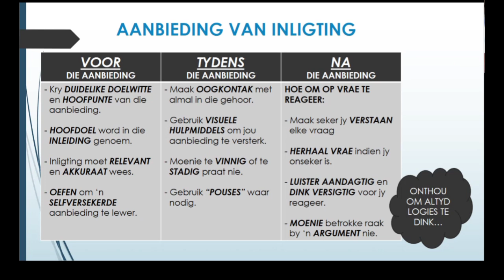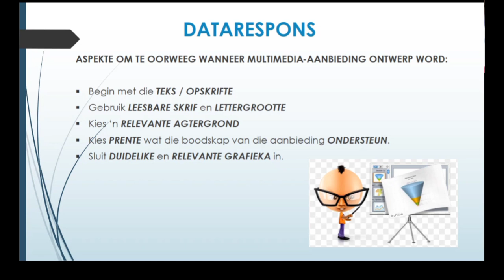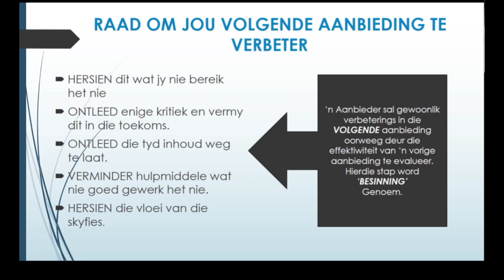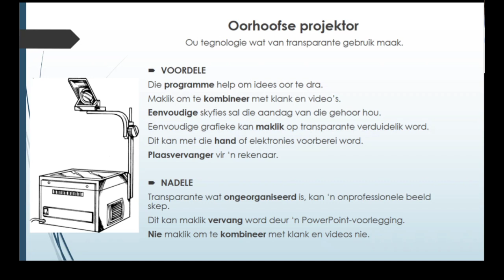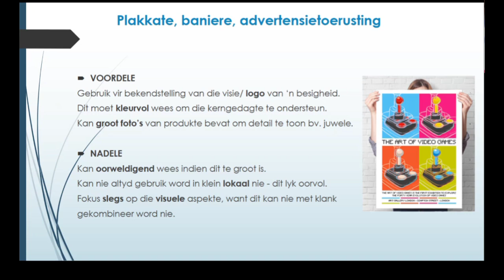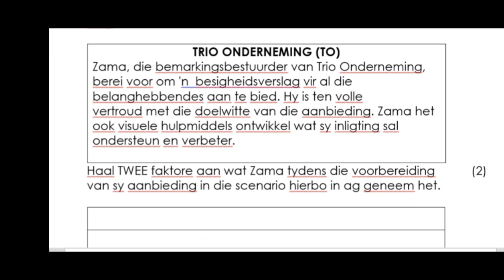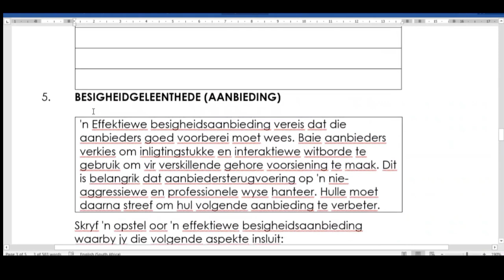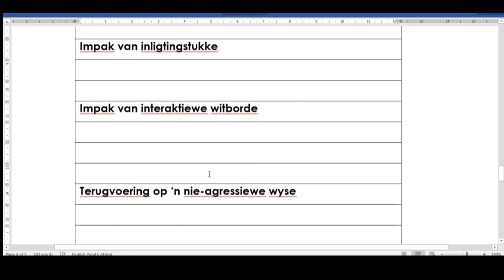Besigheidtudies Aanbeiding van Inligting